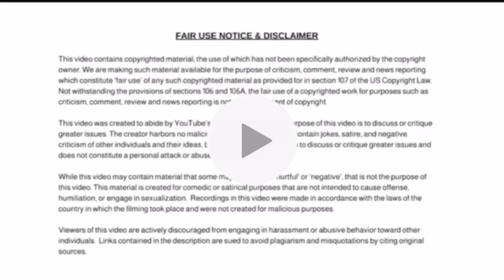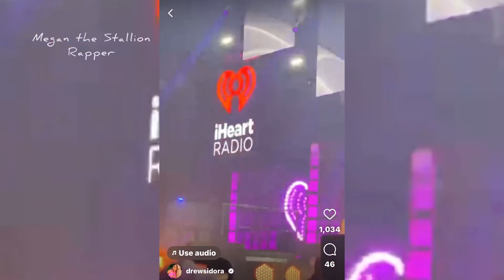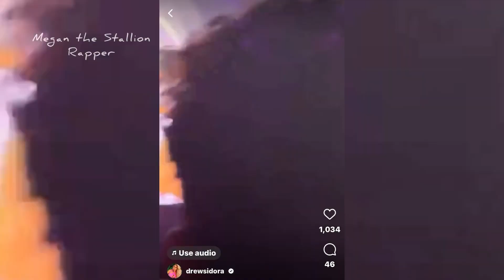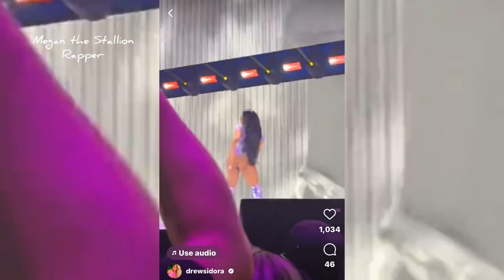RHOA's Drew Sidora Reveals Megan thee Stallion Live in Concert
"Power of the Subconscious" Merch Designs at the 9size2me Brand Products & Accessories Spot and enjoy!